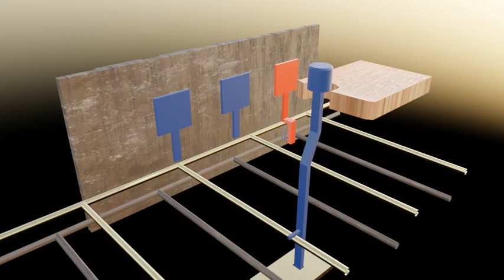Accordion Bass Mechanism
A quick Blender animation of how I think an accordion bass works for the single notes.

Pressing the button presses down on the extension to the horizontal rod, which is connected to a spring loaded pallet (red for my working one).  When the pallet is open and there is air pressure from the bellows,  air will pass into the reed box, behind the pallet.

Each pallet has a spring of some sort that holds it closed (unless a button is pressed).  Releasing a button causes the spring to shut the pallet and push any buttons that are connected back up.

There are 12 pallets for each reed block, one for each note in the chromatic octave,

I hope this is correct and is a simple as I can make it.